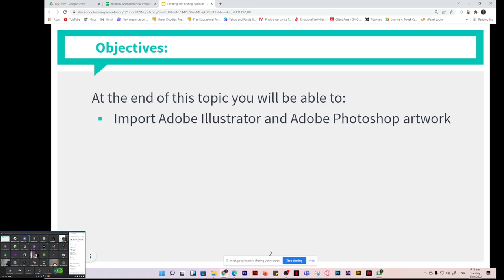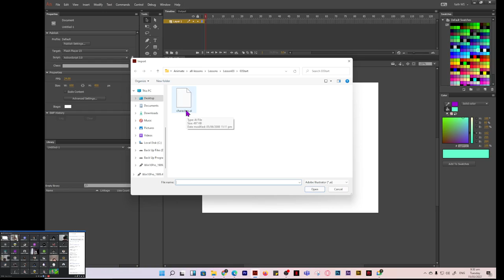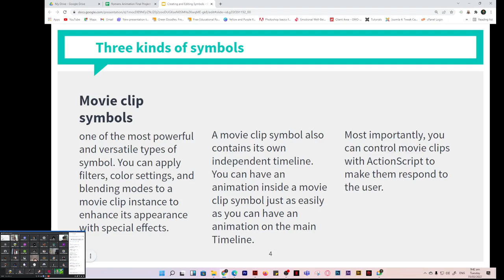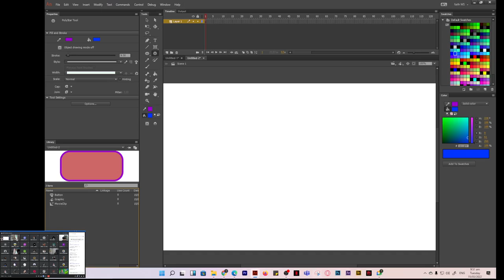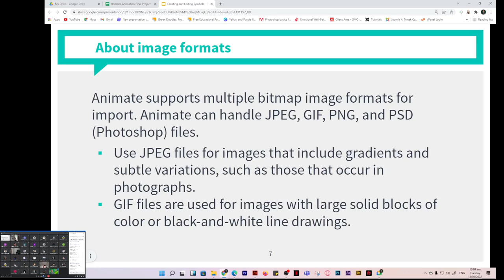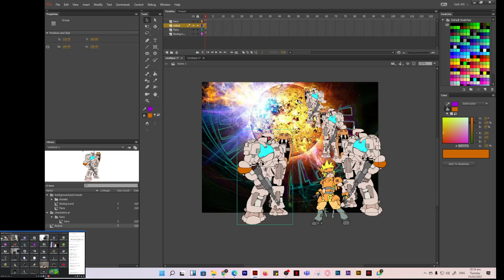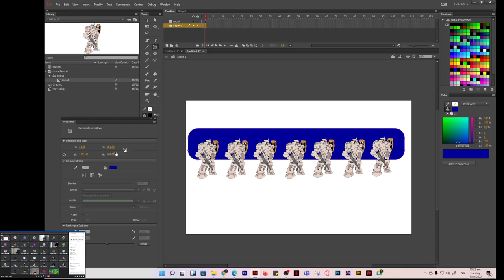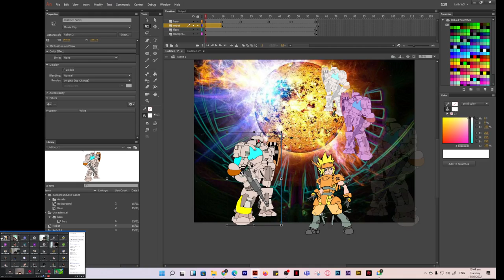Creating and Editing Symbols with Romans